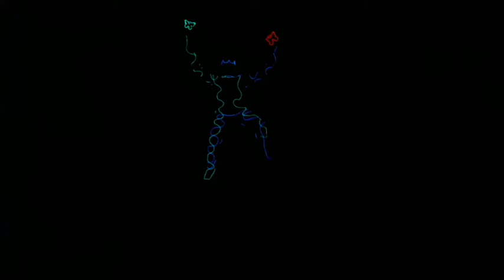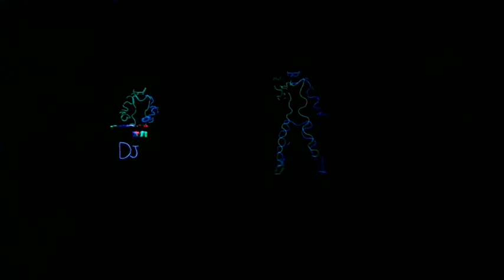NEW style 2018🔥 Dream Team فرقة الأحلام ❤ AL-HOCEIMA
dream team alhoceima Maroc.
Expression physique
Expression physique
Black light
break dance